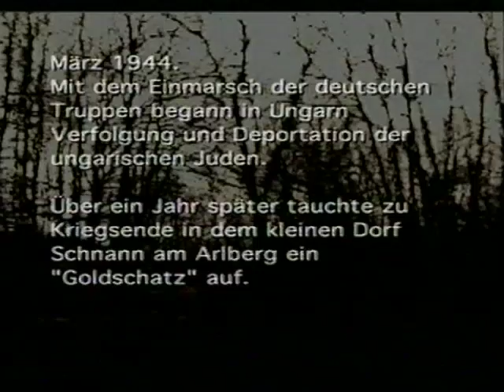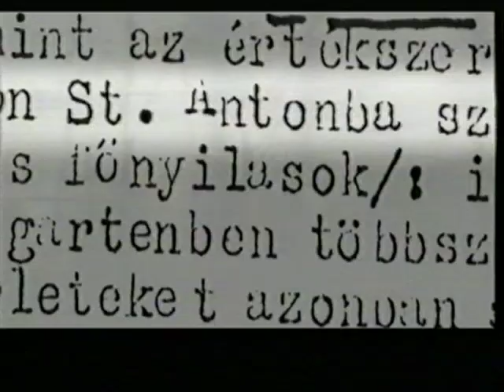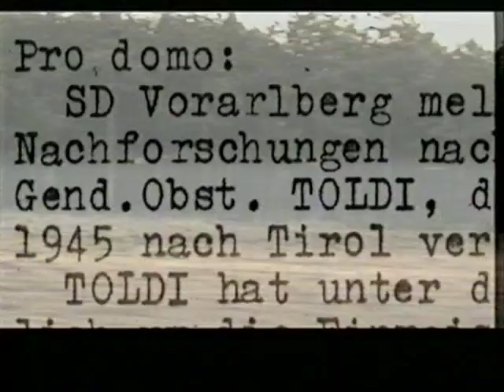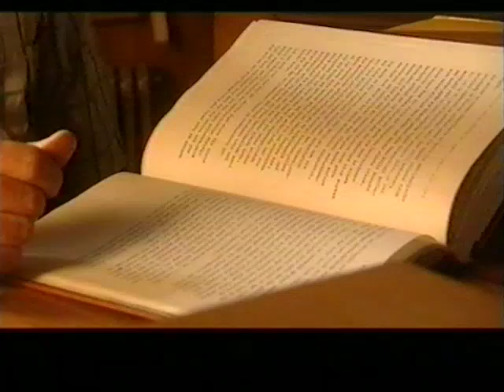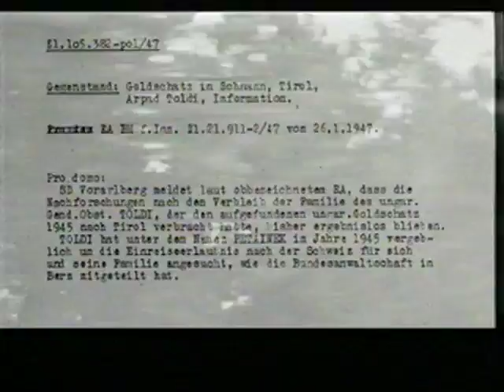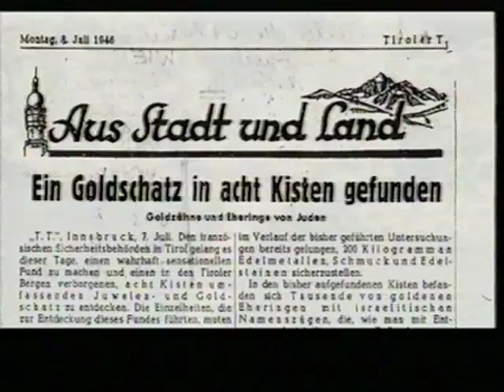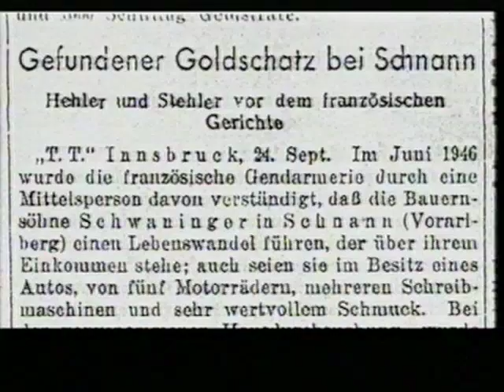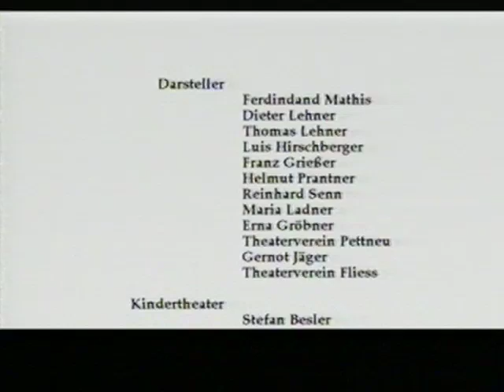Die Goldene Stadt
Norli Borli